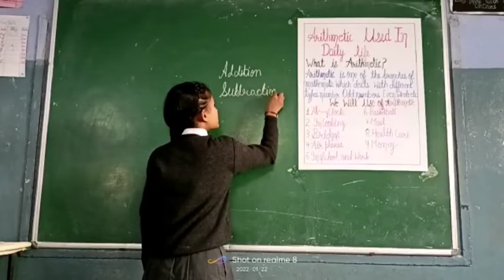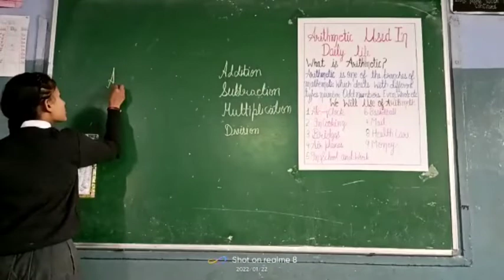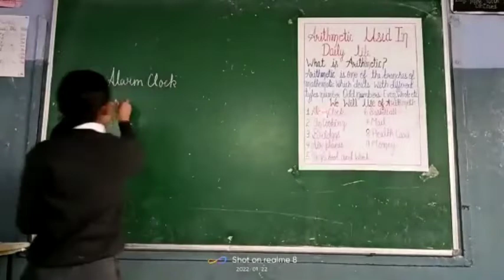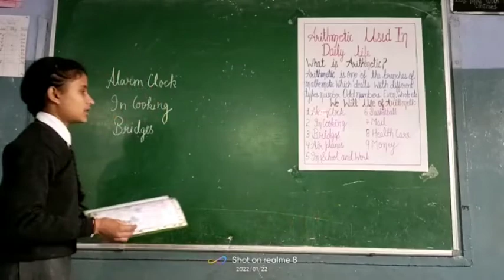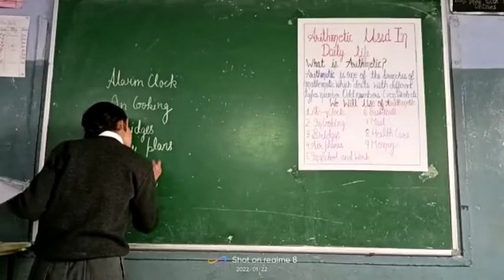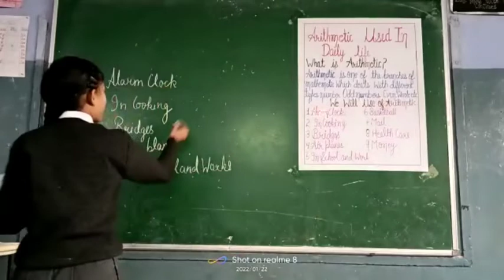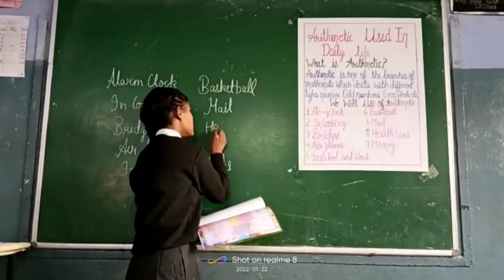USES OF ARITHMETIC IN DAILY LIFE. BY: Bhavya (Bal Varg)